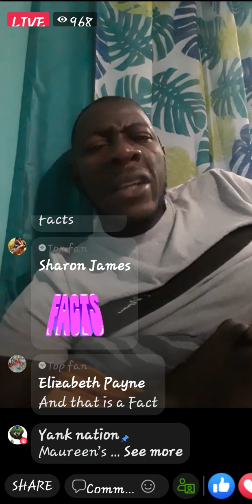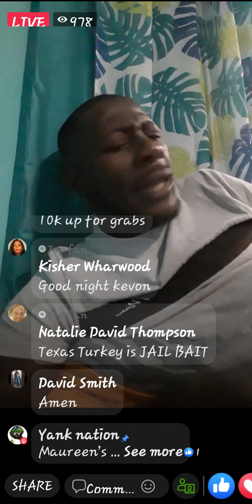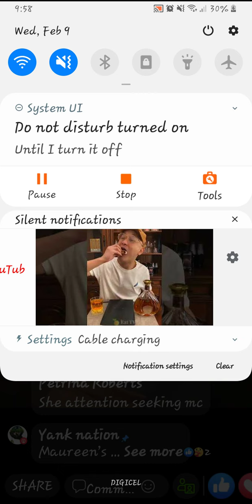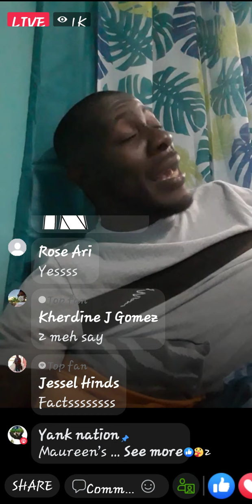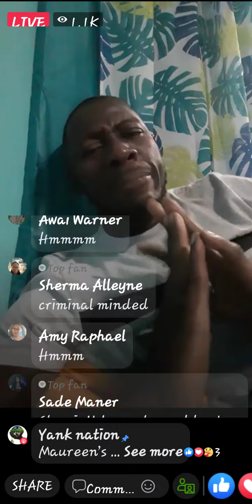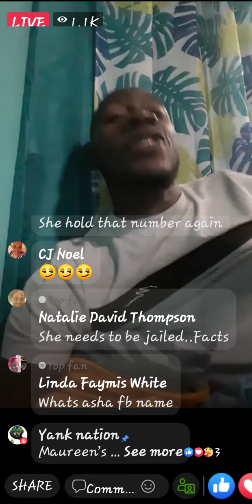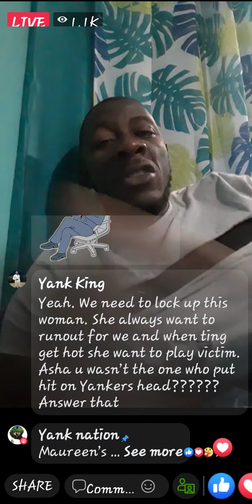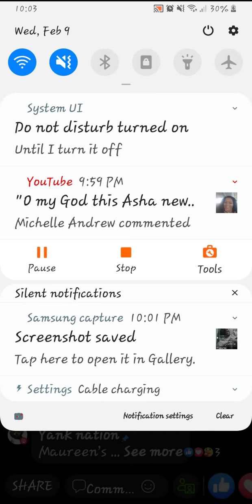Kevon solomon curses Asha Samaroo February 9, 2022